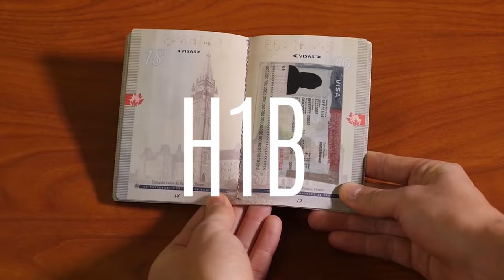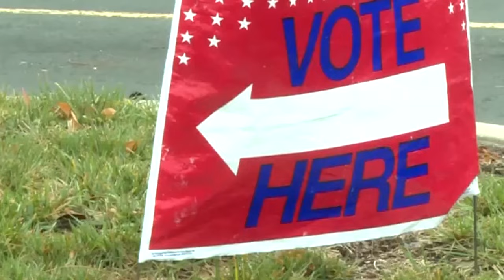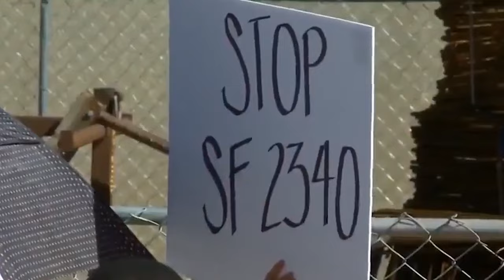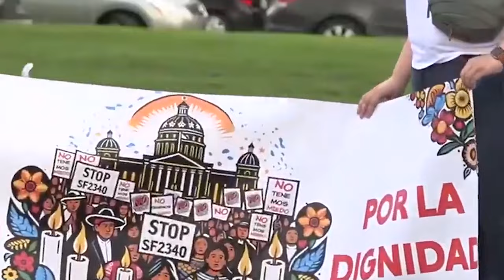Última Hora: Asilo y Reforma Migratoria, 22 de junio de 2024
¡Manténgase informado sobre los avances en el asilo y la reforma migratoria en los EE. UU.! Aquí tienes lo que viene en la actualización de noticias de esta semana:

• La postura de Trump sobre inmigración cambia, causando confusión en la campaña.

• La película de un artista con migrantes venezolanos explora temas de poder e inmigración.

• La política migratoria de Biden genera debate sobre su impacto en las elecciones de 2024.

• Un informe no partidista del Congreso encuentra que la inmigración impulsa la economía.

• Un juez federal bloquea la controvertida ley de inmigración de Iowa, citando la supremacía federal.

💪 Somos un bufete de abogados de asilo y ayudamos a los inmigrantes de todo el país a asegurar su futuro en Estados Unidos a través del asilo.

🙌 ¿Quieres aprender más sobre una herramienta poderosa para sacar tu caso de asilo estancado con el USCIS? Echa un vistazo a este tutorial sobre "mandamus"